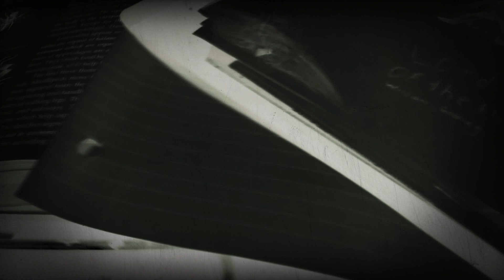Eyes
**I take no ownership for any of the content used in this video. **

(L)Eyes